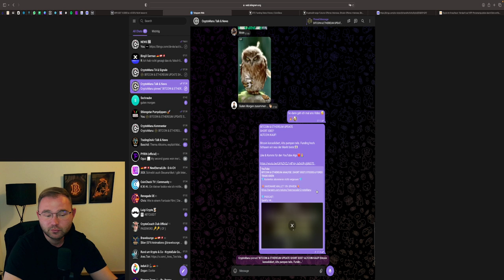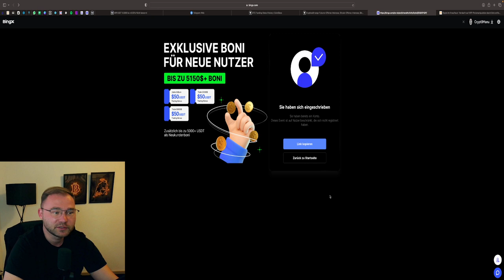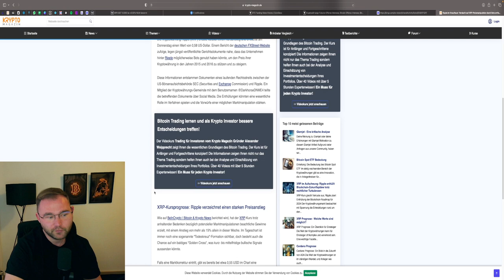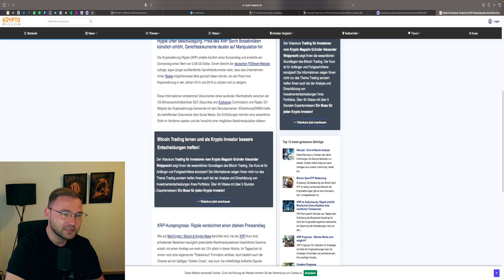XRP VERDACHT AUF PREISMANIPULATION| NEUER SHORT TRADE?| XRP NEWS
⏱Timesteps:
00:00 Abo, Kommentar & Like nicht vergessen
00:30 XRP Analyse
03:45 XRP NEWS

👉 TRADING LERNEN?
✉️ Geschäftliche Anfragen ✉️